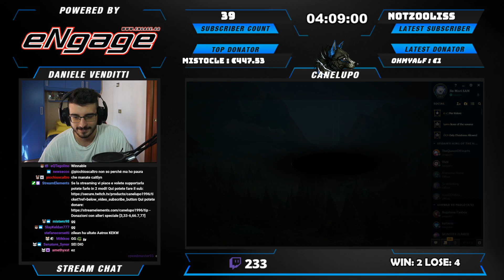IL F***** GOD.